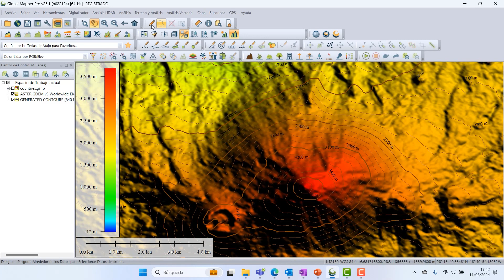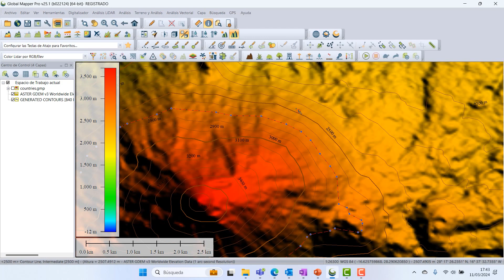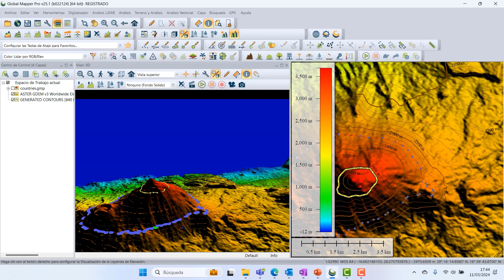Característica de información en el Visor 3D - Global Mapper Novedades 25.1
El Visor 3D ahora admite la visualización de información de atributos, lo que permite a los usuarios mostrar información sobre las funciones mientras trabajan directamente en la Vista 3D.